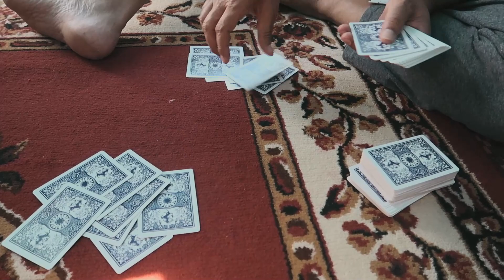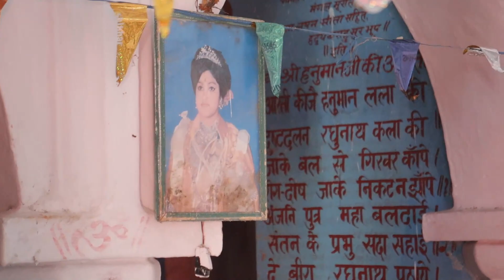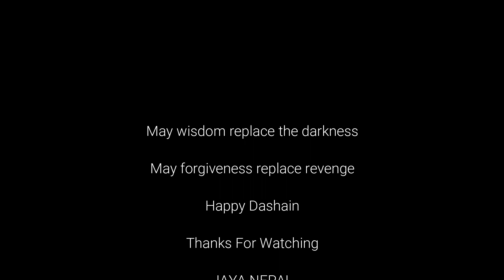Dang Deukhuri | Happy Dashain Vlog